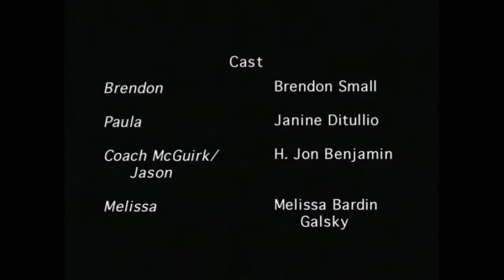[13+] Home Movies (S02E03) - Hiatus HD